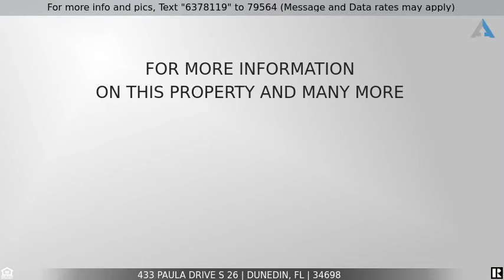Priced at $275,000 - 433 PAULA DRIVE S 26, DUNEDIN, FL 34698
Home for Sale in DUNEDIN

Gorgeous updated condo on a beautiful shaded canal that flows into Saint Joseph Sound. Both Honeymoon and Caladesi Island are your view from your patio where you will spend most of your time! Sea breezes intoxicate as you take in the tranquil view of dolphins and manatees passing by. The trees and canal have tons of activity with Great Blue Heron, Snowy and Great Egrets and Yellow-crowned Night-herons! As the sun rests for the evening, the Sound is resplendent. This great location is walking distance to Publix, several restaurants, the Pinellas Trail, Dunedin Causeway, Dunedin family fitness, Angler 360 bait and tackle shop, salons, Classic Boutique and a Marker 1 Marina! The beautiful condo itself has tons of counter space, an open layout and lots of upgrades/remodels. New bathrooms, Hurricane windows and sliders, Floors, kitchen redone. New upgraded Electrical Panel 1yr New A/C with Ultra Violet air filtration! New Water Heater too! New Appliances! The community itself has gone through recent renovations including Exterior paint, lighting, siding, gutters and downspouts, Elevator, Parking lot resealed, Mansard roof on canal building, new clubhouse roof, Pool resurfaced, pool pavers, pool furniture, clubhouse updated, front stairways and railings redone and new Kayak racks. A covered parking (new roof) with attached storage come with unit and there are additional storage units for rent when available.